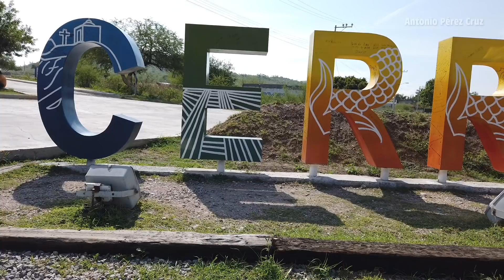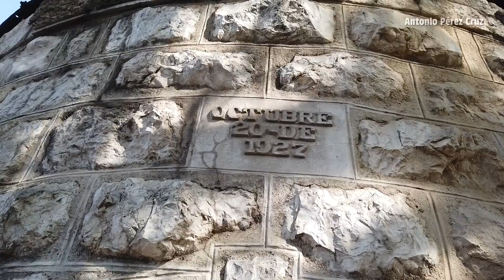Visita Cerritos, San Luis Potosí Mx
Visita y conoce el municipio de Cerritos, San Luis Potosí, México. Prueba su gastronomía y disfruta de sus paisajes. Teniendo sus fiestas patronales en honor a San Juan Bautista del 21 de junio al 1 de julio.